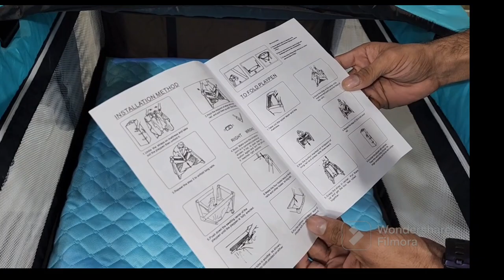Baby Folding Cot Review | How To Assemble Baby PLAYPEN | HAMZAMOTHERCARE. 0332-3035553